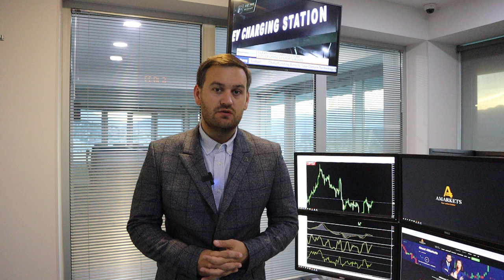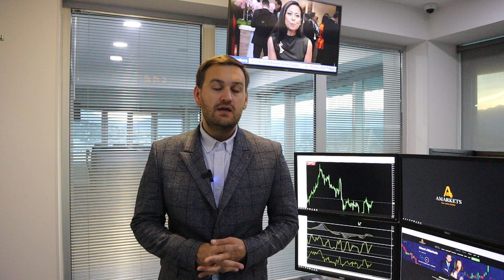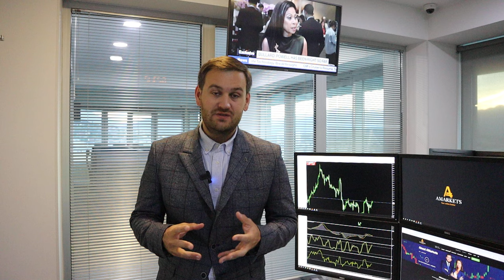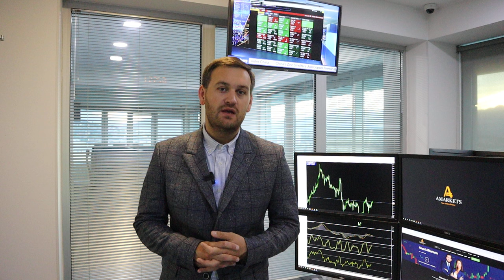Доллар: затишье перед бурей | AMarkets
Прогноз по доллару до конца недели, о данных по рынку труда США, от чего зависит решение ФРС по ставке, о ралли золота, о монетарной политике в Японии и еврозоне, как заработать на паре USD/JPY,  о фунте и британской статистике, о паре USD/CHF и рынке нефти